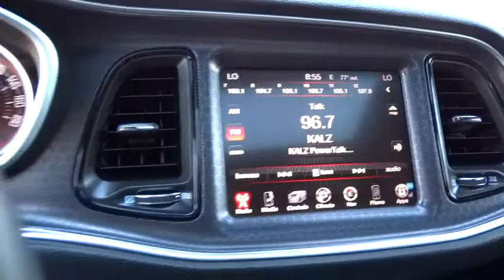2015 DODGE CHALLENGER Fresno, Bakersfield, Modesto, Stockton, Central California FH712514N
2015 DODGE CHALLENGER
2015 DODGE CHALLENGER 2DR CPE R/T SCAT PACK - Stock#: FH712514N - VIN#: 2C3CDZFJ8FH712514

CARFAX 1-Owner, GREAT MILES 13,360! Nav System, Heated Seats, Moonroof, Aluminum Wheels, Dual Zone A/C, Onboard Communications System, Keyless Start, iPod/MP3 Input, Back-Up Camera, SOUND GROUP II, TECHNOLOGY GROUP CLICK ME!br /br /KEY FEATURES INCLUDEbr /Back-Up Camera, iPod/MP3 Input, Onboard Communications System, Aluminum Wheels, Keyless Start, Dual Zone A/C. Rear Spoiler, MP3 Player, Keyless Entry, Steering Wheel Controls, Heated Mirrors. br /br /OPTION PACKAGESbr /LEATHER INTERIOR GROUP Hectic Mesh Interior Accents, Power Tilt/Telescope Steering Column, Heated Front Seats, Instrument Panel Satin Silver Bezel, Heated Steering Wheel, POWER SUNROOF, SOUND GROUP II 506 Watt Amplifier, 9 Amplified Speakers w/Subwoofer, RADIO: UCONNECT 8.4 NAV SiriusXM Travel Link, (Registration Required), HD Radio, GPS Navigation, SiriusXM Traffic, TECHNOLOGY GROUP Auto High Beam Headlamp Control, Rain Sensitive Windshield Wipers, QUICK ORDER PACKAGE 23G SCAT PACK Engine: 6.4L V8 SRT HEMI, Transmission: 6-Speed Manual Tremec, TRANSMISSION: 6-SPEED MANUAL TREMEC (STD), ENGINE: 6.4L V8 SRT HEMI (STD). br /br /EXPERTS REPORTbr /Edmunds.com explains Unlike its admittedly smaller Chevy and Ford rivals, the Challenger offers an adult-friendly backseat, a large trunk and a quiet, comfortable ride that all make this boulevard bruiser a fine daily driver and road tripper.. br /br /SHOP WITH CONFIDENCEbr /CARFAX 1-Owner br /br /WHO WE AREbr /Lithia Nissan of Fresno sells new and used Nissan cars, Nissan trucks & Nissan SUVs in Fresno, CA. We have a strong and committed sales staff with many years of experience satisfying our customers' needs. Feel free to browse our inventory online, request more information about vehicles, set up a test drive or inquire about financing! br /br /Pricing analysis performed on 5/1/2017. Please confirm the accuracy of the included equipment by calling us prior to purchase. br / Some of our Pre-Owned vehicles may be subject to unrepaired safety recalls. Check for a vehicle's unrepaired recalls by VIN at